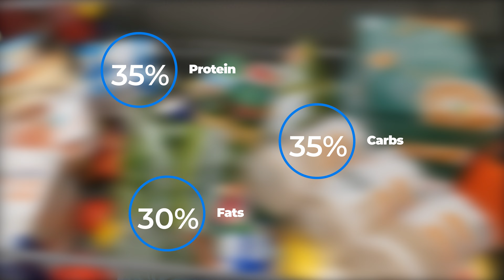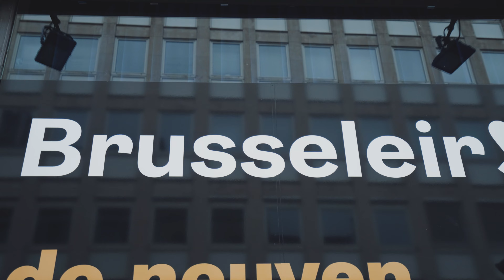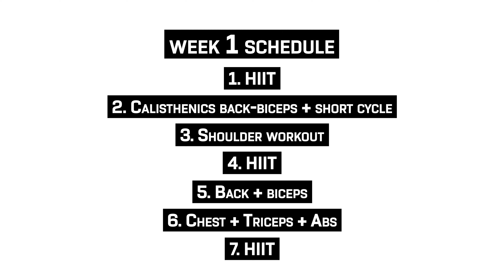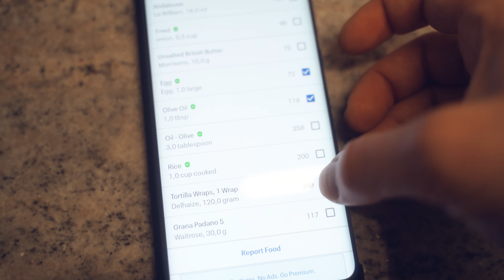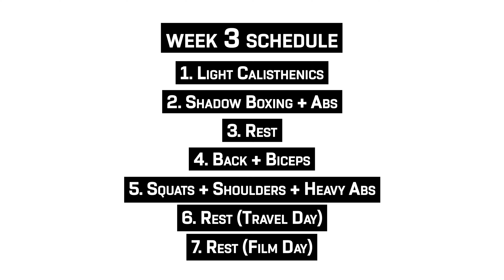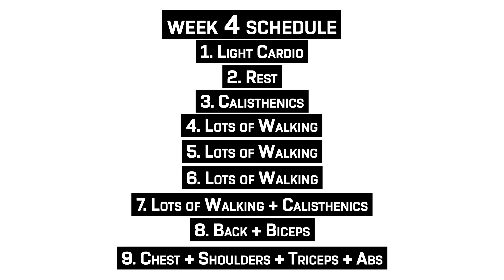30 Days of NO ALCOHOL AND SNACKS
I had a clean diet combined with workouts for 30 days with the goal of getting leaner as well as making changes to my lifestyle, since I had built up some unhealthy habits like snacking too much and drinking a bit too regularly over the summer.
This is the story of how the challenge went.

00:00-00:49 Introduction
00:49-02:11 The Rules of the Clean Diet
02:11-03:51 First Week of Workouts & Diet
03:51-04:08 Diet Tracker MyFitnessPal
04:08-04:53 Second Week
04:54-05:20 Third Week
05:21-05:52 Last Week + 2 Days
05:53-07:25 Results & Final Thoughts

Sven.

Primary Gear Used*:
Main Camera - Sony A7 III
Main All-Round Lens - Tamron 28-75mm F/2.8
Wide Lens - Sony 16-35mm F/4.0
Gimbal - Zhiyun Crane 2 (Gimbal, Stabiliser)
Tripod - Vanguard Alta Pro
DJI Mavic Pro